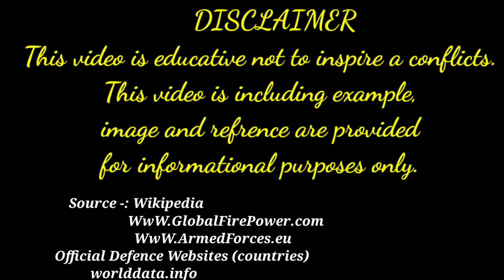Finland military power 2023 | Finland Join NATO | world military power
For 2023, Finland is ranked 51 of 145 out of the countries considered for the annual Global Fire Power Review. How Powerful is Finland Military 2023 ? How many Tanks are ? How many navy Equipments have?, How many Aircrafts Let's takea look in this video of Data In Minutes Army , Air Force and Navy : Finland Military Power 2023 . How Powerful is Finland army, Finland Navy and Finland air force. Finland Military Strength 2023 .